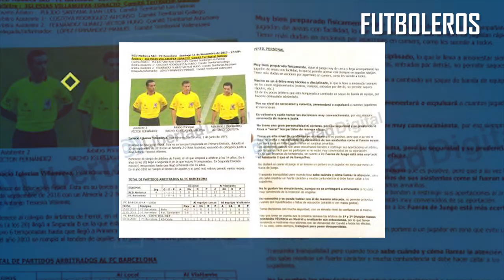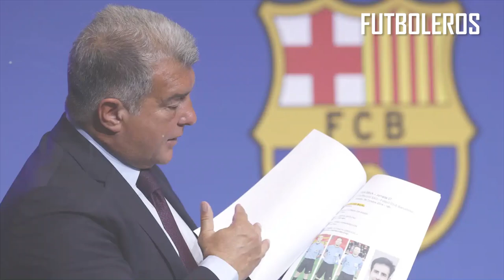LAPORTA se LANZA a la GU3RRA contra el REAL MADRID, acusa DIRECTAMENTE de AYUDAS ARBITRALES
Joan Laporta ha salido al paso para aclarar todas las dudas sobre el 'caso Negreira', y ha aprovechado la oportunidad para mandarle un mensaje claro al Real Madrid. El conjunto blanco se personó como acusación particular en el caso, algo que el presidente define como "un ejercicio de cinismo sin precedentes".

"El Real Madrid es un club que ha sido favorecido por decisiones arbitrales históricamente. Un club que ha sido considerado el equipo del régimen", empezaba Laporta, que no se ha mordido la lengua para reprocharle esta decisión al conjunto blanco.

"Cabe recordar que, durante siete décadas, la mayoría de los presidentes del Comité de Árbitros han sido exsocios, exjugadores o exdirectivos del Real Madrid. Durante 70 años, las personas que debían impartir justicia en el terreno de juego ha sido gente relacionada con el Real Madrid. Que este club alegue que se siente perjudicado me parece un ejercicio de cinismo sin precedentes. Confío que este juicio les desenmascare y les ponga en su sitio", declaró.

Laporta ha abordado también la cuestión de que Florentino no asistiera al clásico como motivo de su actitud en el caso. "Quiero pensar que estaba bajo mucha presión y por eso no vino al Camp Nou en el Clásico. Yo sé que estaba baja presión y quería actuar de determinada manera. Puedo entenderlo pero no me parece bien que se hayan personado en el juicio", apuntó el presidente.

Recientemente, el propio Laporta ya cargó frente al Real Madrid en la previa del encuentro frente al Getafe con los peñistas. Declaró que es "un club históricamente muy favorecido en el tema arbitral", una frase que ha vuelto a repetir en más de una ocasión en la rueda de prensa celebrada en el Auditori 1899.